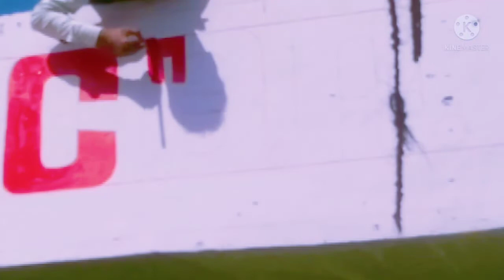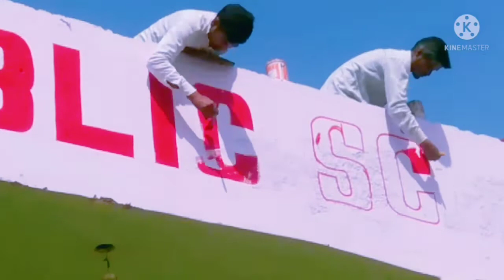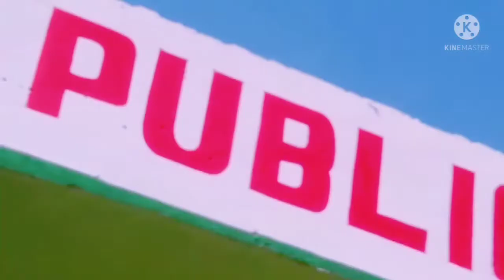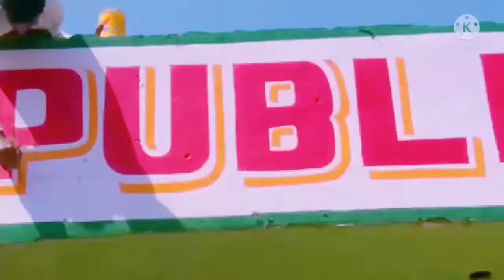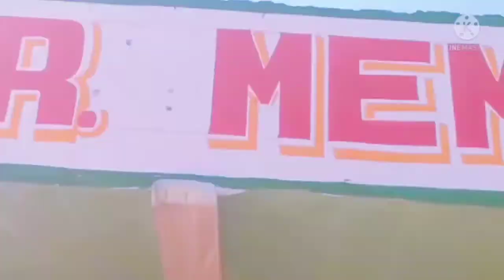learning for painting new latest painting viedo@krishna painting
hello 👋

my name is krishna

 painting viedo

painting kese kare

painter kese bane

colour kese use kare

drowing kesr banaye

painting

drowing

new drowing

painting kese karte he

कॉमेंट कीजिए ये विडियो कैसी लगी

copyright disclaimer_
by copyright statute that might otherwise be infringing non_profit education a personal tips use the balaenc in favor of fair usel.